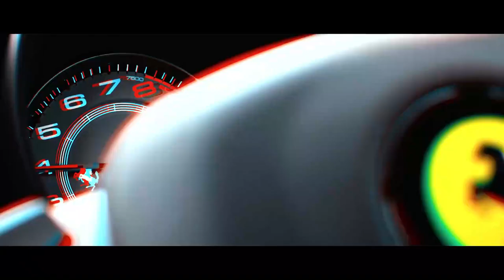Better Days | [Chill Music] [Snow Drifting] | Pop Song | (2021) (Music Video)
Song